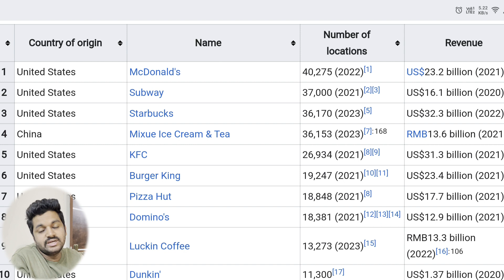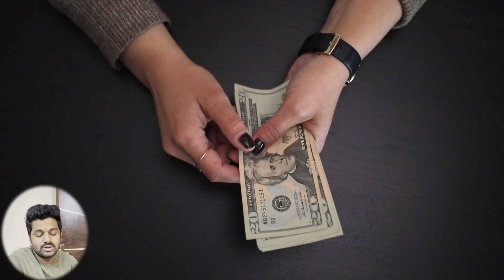KFC Real Story | KFC Story In Kannada | KFC History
Dear friends, in this video, I have explained the complete details of KFC history in Kannada.